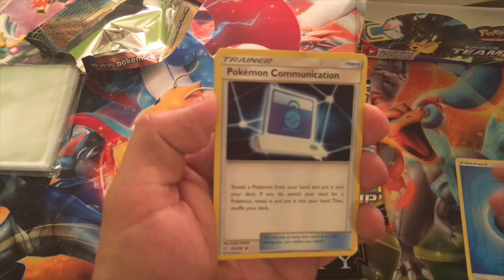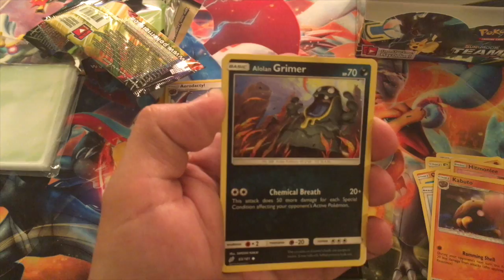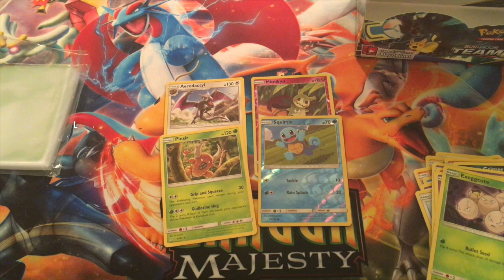Sun & Moon Team Up Box 2: Part 18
This video is about Sun & Moon Team Up Box 2: Part 18